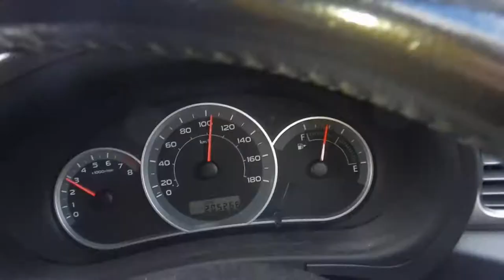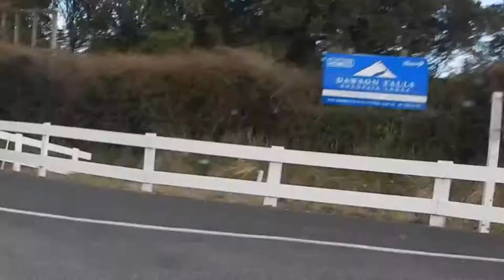Driving to Mount Taranaki, New Zealand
Hi travellers,
Yay for sightseeing.  New Zealand has so many, so many great walks.  I drove to Mount Taranaki one day during my trip to see the bush.

Its a short drive from New Plymouth, and a lovely day trip.

This video gives you an idea of driving in the North Island, be sure to check out driving in the South Island:

Europcar hire

I use Momondo travel search engine to book my flights:

Alternatively you can book your next flight through this link with Expedia: